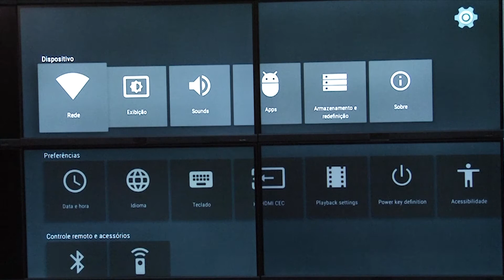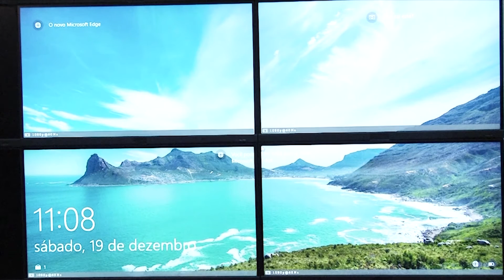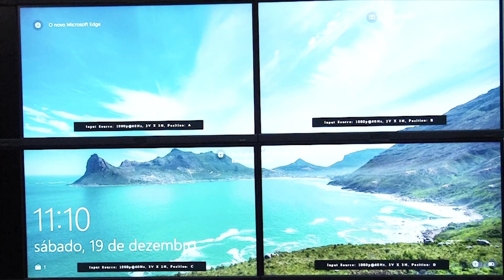Como usar o Controlador de Vídeo Wall HDMI 4K 2x2 com USB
Neste Vídeo, Cirilo Souza explicar! Sobre Controlador de Vídeo Wall 2x2, com USB - HDMI - 4K.

O controlador de vídeo 2x2 conecta até 4 Telas Televisores Monitores Projetores simultaneamente. Também conhecido como "" parede de vídeo "", pode ser composto por cubos de retroprojeção, Monitor LCD ou LED Profissional.

O dispositivo de hardware tem a função de controlar o Vídeo Wall e auxiliar na preparação de sala para monitoramento, espaços de ensino, restaurantes, academias, painéis publicitários, shows ou em outros ambientes corporativos.